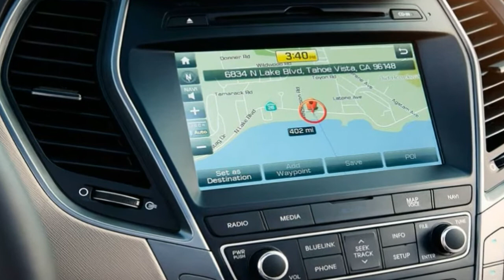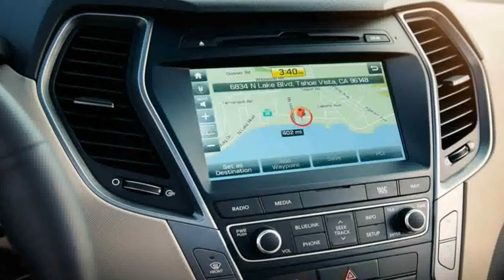HOT NEWS !!!2019 Hyundai Tucson - Fresh Design and New Technology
HOT NEWS !!!2019 Hyundai Tucson - Fresh Design and New Technology | Totaly Car

Hyundai is hard at work revamping its entire SUV lineup, having recently introduced the new subcompact Kona and a complete redesign of the mid-size Santa Fe. The compact Tucson isn’t left out, as an update for 2019 brings freshened looks, a revised powertrain lineup, and several new standard and optional tech features.

██████ PRICE ██████

██████ BEST CAR ██████

██████ wikipedia Information ██████